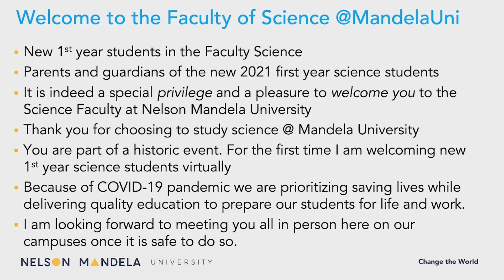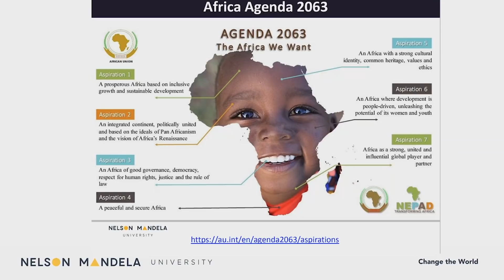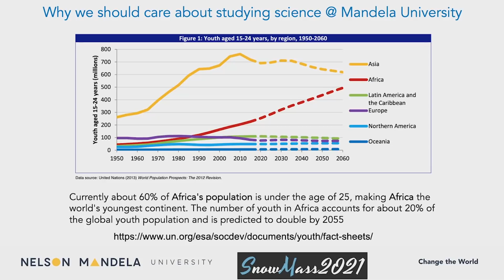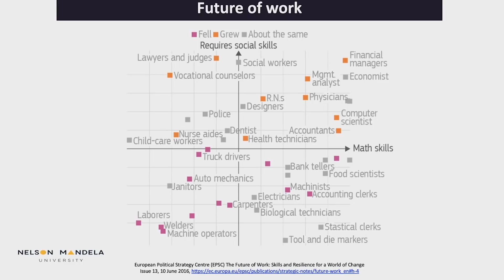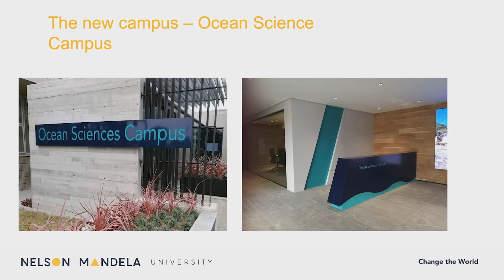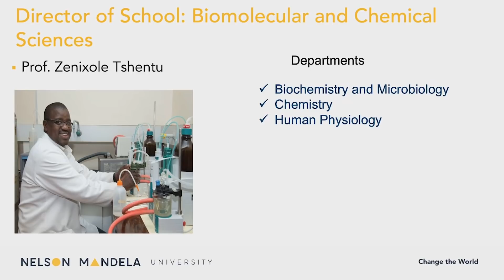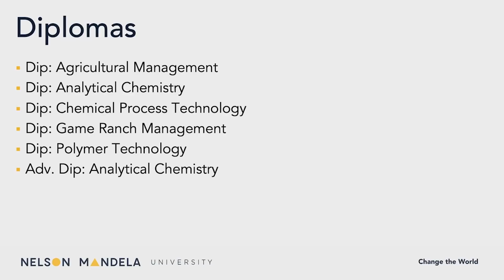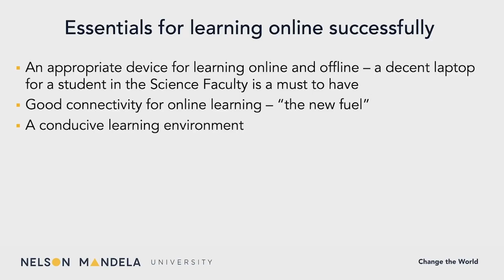Faculty of Science Dean’s Welcome - March 2021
Nelson Mandela University’s Virtual Welcoming Events for 2021 will take place from 1 to 6 March 2021. The link for the Faculty Meet and Greet is

The Faculty of Science Welcome will take place on Friday, 5 March at 17:30, commencing with an address by the Executive Dean, Professor Azwinndini Muronga, followed by a live interactive Faculty Meet and Greet session.